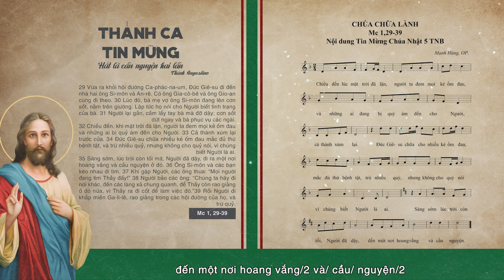Thánh Ca | Chúa Chữa Lành | Tin Mừng Chúa Nhật V Thường Niên Năm B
Bài Hát: Chúa Chữa Lành
Sáng tác: Mạnh Hùng, OP.
Trình Bày: Nhóm Ca Điều Chúa Muốn
Dựa theo Tin Mừng Chúa Nhật V Thường Niên Năm B